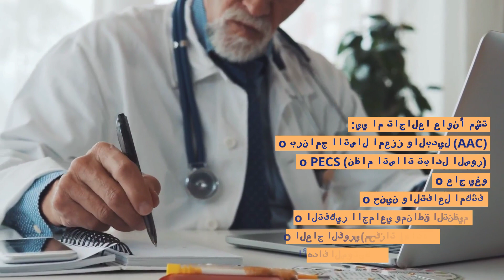احصل على علاج النطق للأطفال | أفضل علاج النطق للأطفال | أفضل أطباء النطق للأطفال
الوصف: للحصول على أفضل علاج النطق للأطفال في دبي ، يجب على المرء زيارة عيادة الأطفال الشهيرة Hope AMC ، حيث يقدمون أفضل علاج النطق للأطفال.

Telephone:  (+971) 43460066  / (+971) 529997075